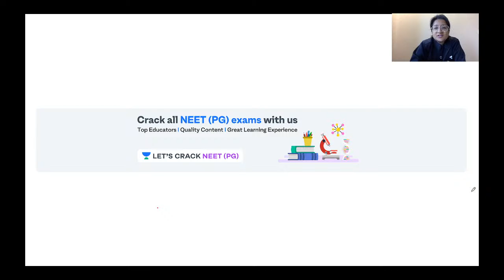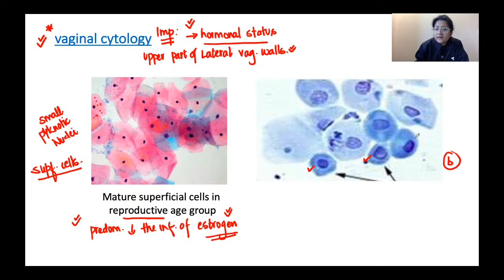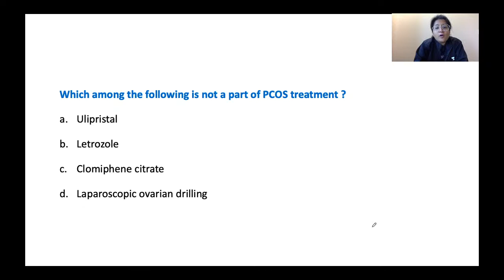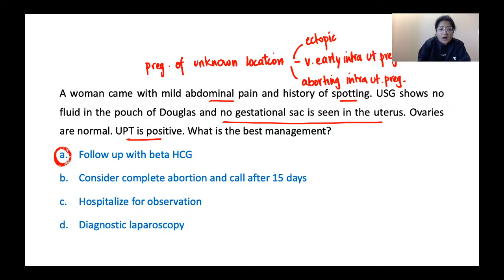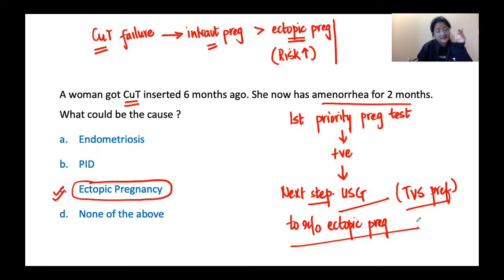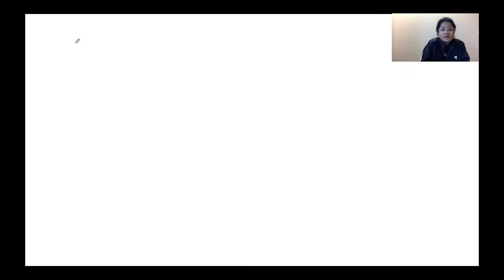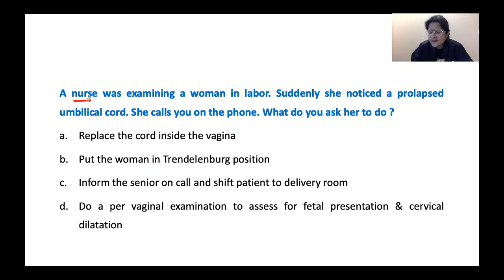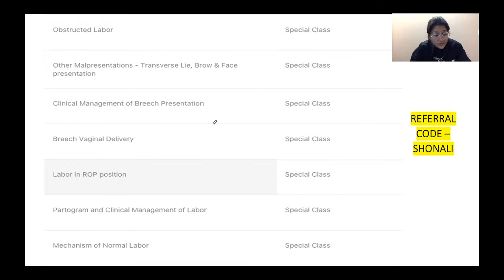Previous Year MCQs - Revision | Obstetrics & Gynaecology | NEET PG 2021 | Dr. Shonali Chandra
Previous Year MCQs - Revision   Obstetrics & Gynaecology has been discussed in this video. Know about the best tips, tricks, and strategies to ace the NEET PG Exam. Dr. Shonali Chandra will also share various preparation strategies along with examples that will help you to crack the exam.

Unacademy Subscription Benefits:

1. Learn from your favorite teacher
2. Dedicated DOUBT sessions
3. One Subscription, Unlimited Access
4. Real-time interaction with Teachers
5. You can ask doubts in a live class
6. Limited students
7. Download the videos & watch offline